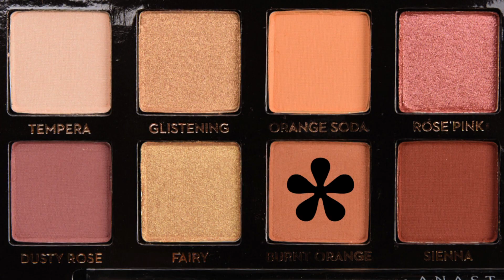Maquillaje Glamuroso Para Primavera 2021!!! (Probando-Maquillaje-Nuevo)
MAKEUP_AND_ART_BY_YSSA
Correo electrónico: